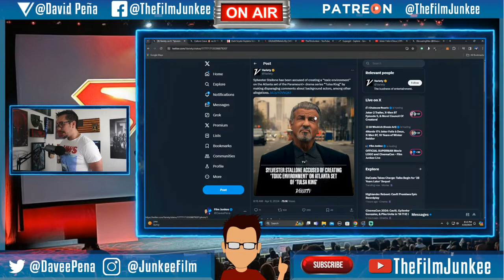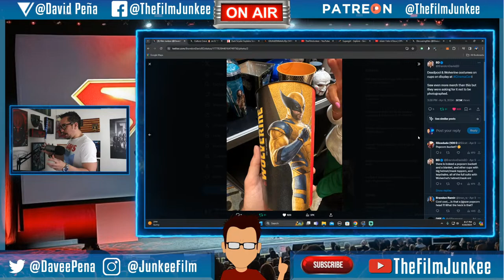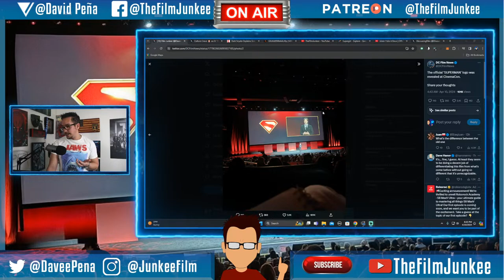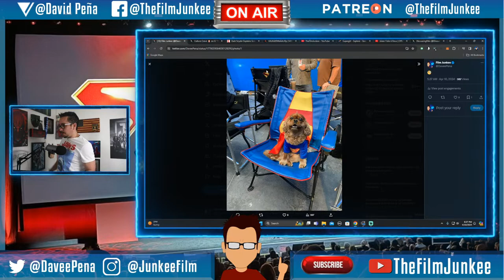OFFICIAL SUPERMAN Movie LOGO and CinemaCon - Film Junkee Live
The OFFICIAL Superman Movie Logo was on display at CinemaCon during the Warner Bros. Panel. James Gunn and Peter Safran talked about Superman as well as other things, and I will talk about other things CinemaCon during the show.

STREAM CUT OFF AFTER 30 MINUTES

SHOW TIMELINE:
0:00 - Intro
1:10 - Opening
9:38 - Batman Beyond Animation Footage
12:56 - Sylvester Stallone Called Out for Toxic Behavior
14:41 - Deadpool and Wolverine Art at CinemaCon
15:56 - The Crow Remake Delayed
17:10 - More Deadpool and Wolverine Promo Art
17:40 - Amy Pascal is Crazy
20:16 - SUPERMAN Logo and Warner Bros CinemaCon Panel